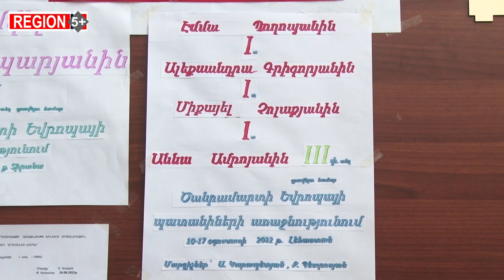Եվրոպան նվաճած, բայց իրենց համեստությամբ աչքի ընկնող հայուհիները. տեսանյութ «Չեմպիոնների քաղաքից»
Մարզական կրթությունը անձի, առողջ հասարակության կերտման ամենակարևոր գործիքներից մեկն է, որը բնավորություն և տեսակ է ձևավորում։ Այն նաև դաստիարակության առաջնային բաղադրիչներից մեկն է: Անկախ բոլոր ժամանակների խնդիրներից ու դժվարություններից՝ Գյումրիում հենց այդ դաստիարակությունն է գերիշխել:
«Չեմպիոնների քաղաքում» հռչակավոր մարզիկների լավագույն ավանդույթներն այսօր էլ շարունակվում են: Օրերս մեդալների հոսքն ապահովելու էստաֆետը ստանձնեցին մեր ծանրամարտիկ աղջիկները: Լեհաստանում անցկացված Եվրոպայի առաջնությունում Հայաստանի ծանրամարտի պատանեկան հավաքականի անդամներից երկուսը կանգնեցին պատվո հարթակի առաջին աստիճանին:
Գերազանց մրցելույթներ ունեցան Գյումրիի մարզական բարձրագույն վարպետության դպրոցի սաներ Ալեքսանդրա Գրիգորյանը, Էմմա Պողոսյանը և Աննա Ամրոյանը:
Մեր հերոսուհիների անձնական մարզիչն է Քրիստինե Պետրոսյանը, հավաքականի մարզիչը՝ Արտաշես Ներսիսյանը։
Մեր երկրին ու հատկապես աղետ տեսած քաղաքին բաժին հասած խնդիրները հայտնի են բոլորին՝ սկսած կենցաղայինից, սոցիալականից մինչև ոչ պատշաճ մարզումային պայմաններն ու ֆինանսական ապահովումը:
Այնուհանդերձ, մեր եռագույնի և «Չեմպիոնների քաղաքի» պատիվը բարձր պահողների պակաս երբևէ չենք ունեցել: Եվրոպան նվաճած, բայց իրենց համեստությամբ և համեստ ապրելակերպով աչքի ընկնող հայուհիների մասին է ԳԱԼԱ հեռուստաընկերության պատրաստած տեսանյութը: Դիտեք այն՝ առանց մեկնաբանության: